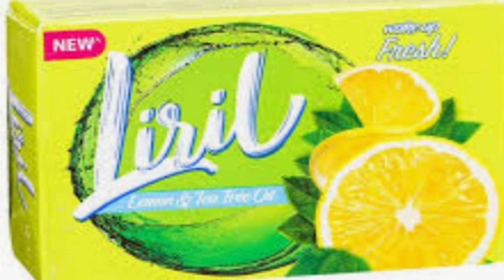काछ ना लगे ये उपाय करें, जांघों का कालापन फोकट में दूर करें l kachh lagne ki dawa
अगर आपके मन में अगर कोई भी सवाल है तो आप हमारे कमेंट बॉक्स में जाकर पूछ सकते हैं